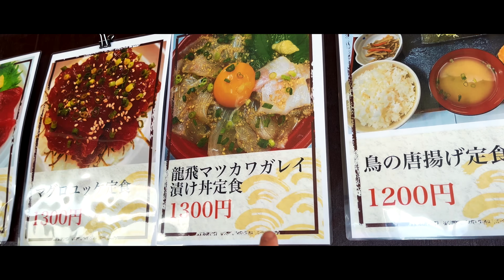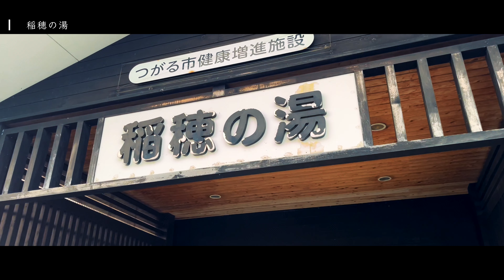日本一周#60｜”気持ちいい”しか言えない津軽半島ツーリング！【青森】【竜飛崎,高山稲荷神社】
Mine_Campです。
Vストローム250に乗って、日本一周バイク旅の記録をしていきます。

■使用機材、音源
　撮影 ▶︎ iPhone13 mini,insta360 One X2